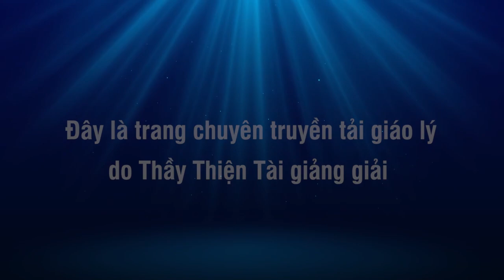Luận Đàm P1 01-06-2022 - Chuyện Xây Am Cất Cốc Đối Với Người Xuất Gia - Thích Thiện Tài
Người giảng: Thích Thiện Tài
Địa điểm: Chesapeake,  Virginia, Hoa Kỳ
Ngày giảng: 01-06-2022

⫸ Tổng hợp theo chủ đề:
907 Butt Street, Chesapeake, Va 23324. Usa